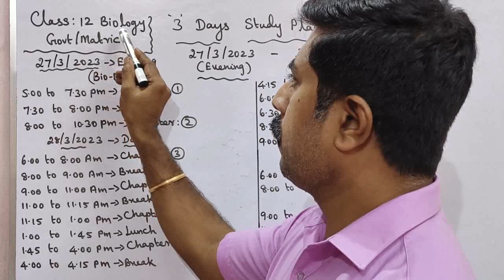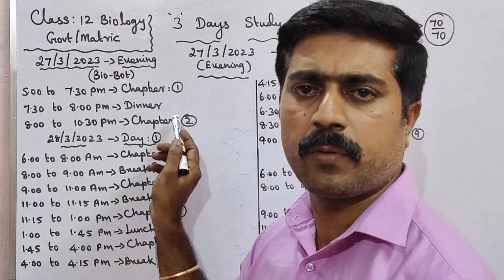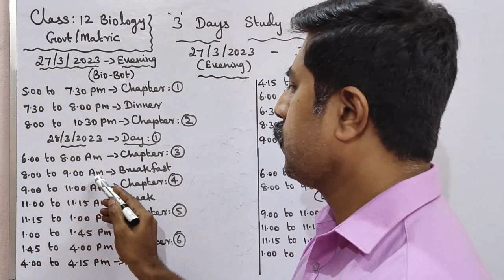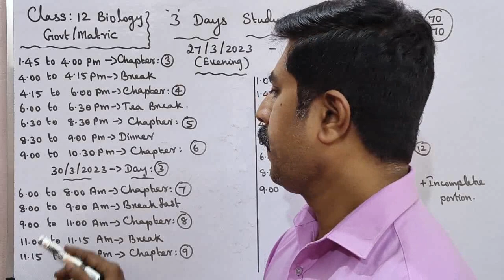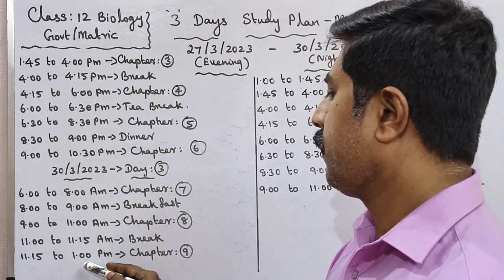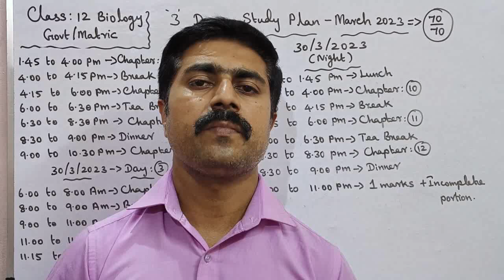12 Biology|3 Days Study Plan|Centum Plan|Public Exam -2023|sky physics